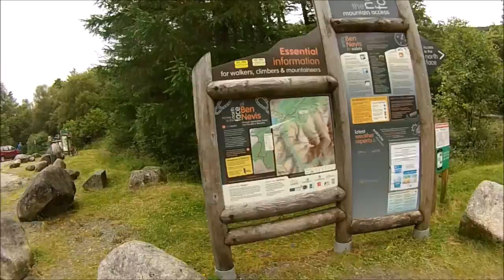Trail Running Castle Ridge Ben Nevis. Grade 3/severe scramble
Great route although i managed to convince myself it wouldn't be too hard, until i got up to the butress three quarters of the way up, the climbing was doable but the exposure got too much for me without ropes, had to drop back down and do several traverses towards the gulley to get above the cliff face.
Sensible choice as i later found out that a climber slipped off Tower Ridge while i was up there, definately a wake up call.
Not the quickest ascent but better to be safe. Time is not important, only life is important.